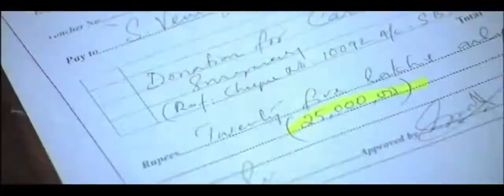Red Wine - Malayalam Movie - Trailer